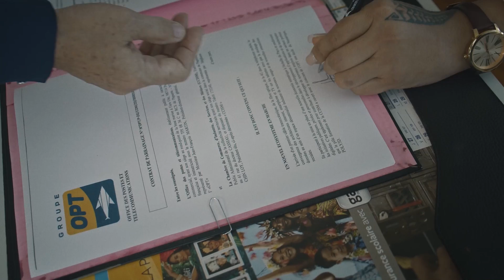Silvio Cicero - Teie Ho'i Au [Clip Officiel]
🎬 Réalisateur : Benjamin Cicero

Paroles

Couplet 1 :
Hia’ai noa nei au
‘Aita ra ‘oe ‘ite mai
Mea maoro tō'u tīa'iraa
Ua hotu tō'u here

Pré refrain :
Huri tua ‘oe ia vetahi ‘ē
E Vāhine ‘ōhie ‘ore
Nā ‘oe iho ‘e ‘āpe’e i tō ‘avei'a
O te tumu ia o teie uira’a

Refrain :
Nāhea tō mana’o e fati mai ai iā’u nei
Ua hope tō'u ‘oroma'i
E aha te toe iā’u ia fāriu mai tō mata
Fa’ahiti mai na
Teie ho’i au

Couplet 2 :
E ‘ere vau te tahi ‘ona
E tao’a ra tō roto i tō'u manava
E pāruru vau ia ‘oe
Nō te peu ‘ino o teie nei ao

Refrain :
Fa’ahiti mai na
Teie ho’i au

Paroles Française

Au plus profond de moi, je te désire
Mais tu ne t’en aperçois même pas
Depuis bien longtemps j’attends
Je t’aime de plus en plus

Pré refrain :
Tu ignores tous tes autres prétendants
Il est difficile de te séduire
Tu ne laisses personne te dicter ta voie
D’où ma demande

Refrain :
Que faire pour attirer ton attention?
Je suis à bout de patience
Comment obtenir un seul regard de ta part ?
Dis-le moi
Je me tiens devant toi

Couplet 2 :
Je ne suis pas un homme riche
Mais au fond de moi tu trouveras de la valeur
Je serai ton bouclier
face aux dangers de ce monde

Pré refrain :
D’où ma demande